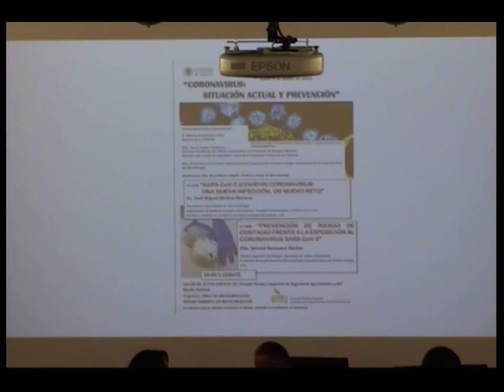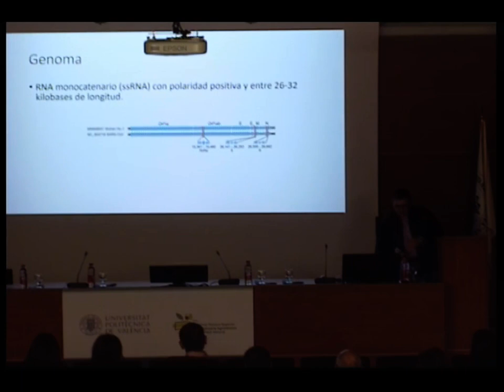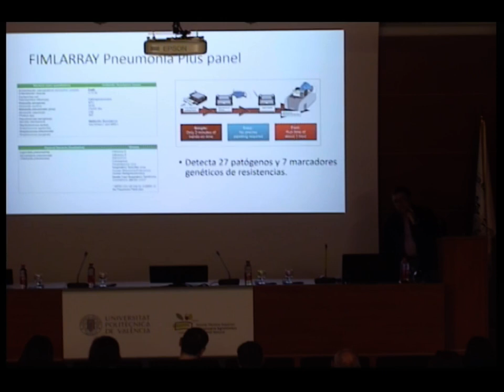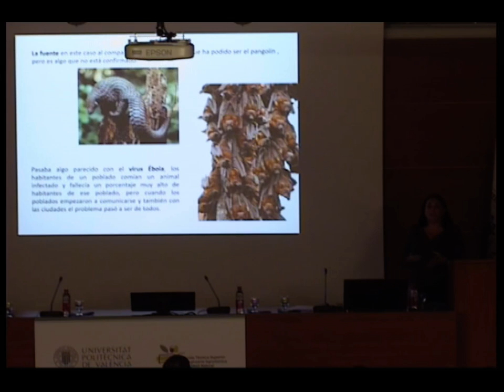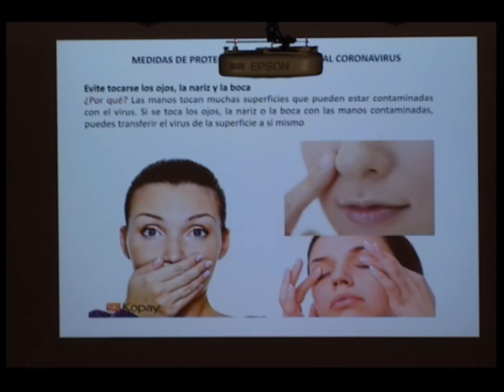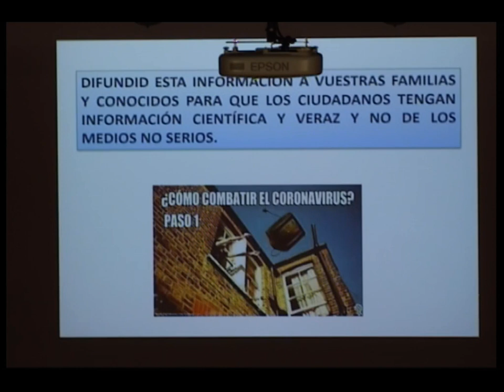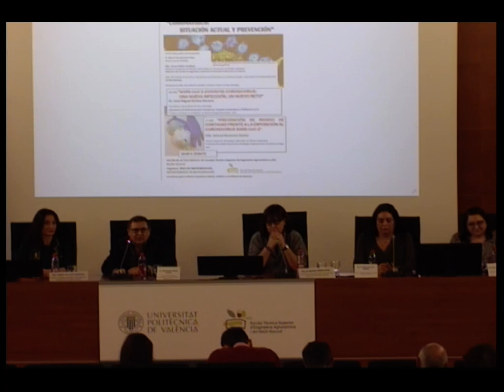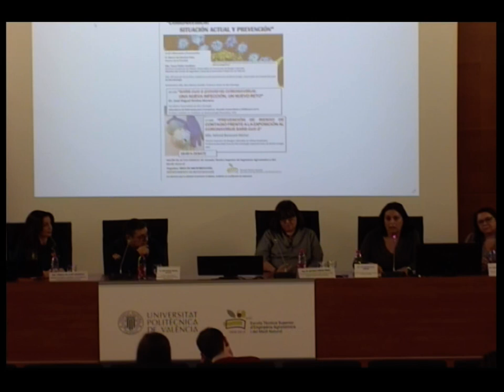Coronavirus, sesión técnica completa - 09-03-2020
El Área de Microbiología del Departamento de Biotecnología de la Escuela Técnica Superior de Ingeniería Agronómica y del Medio Natural de la Universitat Politècnica de València (ETSIAMN-UPV) ha organizado una sesión técnica, dirigida a estudiantes y abierta a todo el personal de la UPV, sobre la actual situación del coronavirus y las precauciones para prevenir su contagio.

Esta sesión, de libre acceso, tendrá lugar el lunes 9 de marzo de 2020, en el salón de actos del edificio 3P, a partir de las 16 horas. El evento puede seguirse también vía streaming.
Dos conferencias y un debate final

El evento incluirá dos conferencias, impartidas por José Miguel Molina Moreno, especialista en Microbiología del Hospital Universitario y Politécnico La Fe ("SARS-CoV-2 (Covid-19) Coronavirus: una nueva infección, un nuevo reto"), y Salomé Benavent Nácher, técnico superior de Riesgos Laborales en Vithas Hospitales y profesora asociada en el Área de Microbiología del Departamento de Biotecnología de la UPV ("Prevención de riesgo de contagio frente a la exposición al coronavirus SARS-CoV-2").

Posteriormente, a las 18 horas, tendrá lugar un debate. A su finalización, los estudiantes que lo soliciten, recibirán su correspondiente certificado de asistencia.